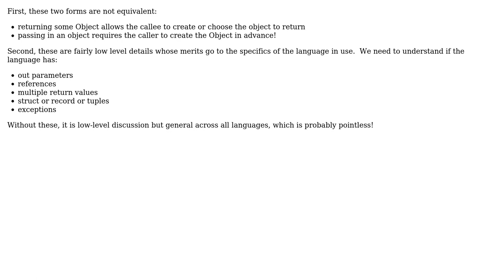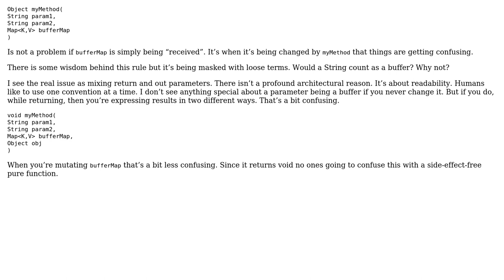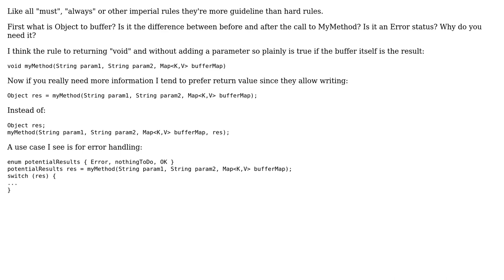Methods that receive buffer objects AND return another Object - is that bad design?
Software Engineering: Methods that receive buffer objects AND return another Object - is that bad design?

With thanks & praise to God, and with thanks to the many people who have made this project possible! | Content (except music & images) licensed under CC BY-SA | Music | Images & others | With thanks to user linuxunil user JayZ user Erik Eidt user candied_orange and the Stack Exchange Network Trademarks are property of their respective owners. You are responsible for your own actions.